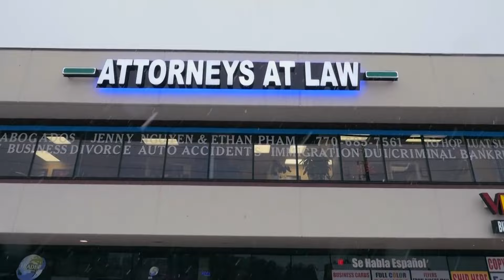ĂN GÀ XÉ PHAY ở Hương Đồng Cỏ Nội | MC Việt Thảo | CBL 632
📌 Please don’t forget to LIKE , SUBSCRIBE, COMMENT and SHARE this video with FRIENDS/ Đừng quên nhấn YÊU THÍCH, ĐĂNG KÍ, BÌNH LUẬN và CHIA SẺ video này đến với bạn bè của bạn.

CHUYỆN BÊN LỀ lần thứ 632 với Việt Thảo được thực hiện lần thứ 15 tại Nhà Hàng Hương Đồng Cỏ Nội vào ngày 11 tháng 1 năm 2018.
Thực đơn:
_ Hải Sản Tứ Quý.
_ Mực dồn Mực._ Gà xé phay Hương Đồng Cỏ Nội.

 Nhà hàng Hương Đồng Cỏ Nội.